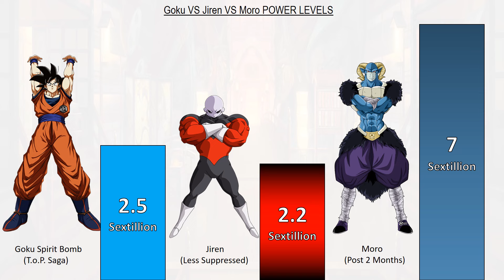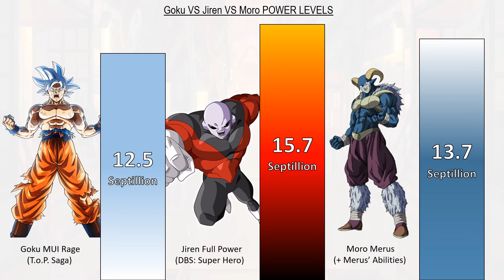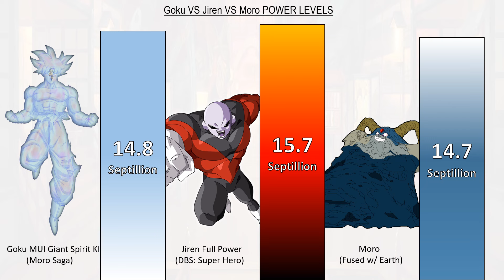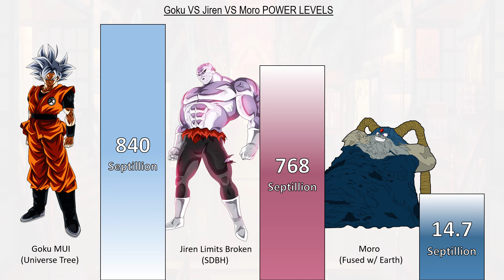Goku VS Jiren VS Moro POWER LEVELS All Forms - DBS / SDBH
Goku MUI VS God Of Destruction Jiren VS Moro Merus POWER LEVELS Over The Years All Forms - Dragon Ball Super / Super Dragon Ball Heroes

Dragon Ball
Dragon Ball Z
End Of Z
Dragon Ball GT
End Of GT
Dragon Ball Super Super Hero Manga
Dragon Ball Online
Super Dragon Ball Heroes
Anime War
DRAGON BALL: Sparking! ZERO
DBS
DBZ
DB

Goku MUI VS Hakaishin Jiren VS Moro Merus POWER LEVELS Over The Years All Forms - Dragon Ball Super / Super Dragon Ball Heroes

Goku VS Jiren VS Moro POWER LEVELS Over The Years All Forms - Dragon Ball Super / Super Dragon Ball Heroes